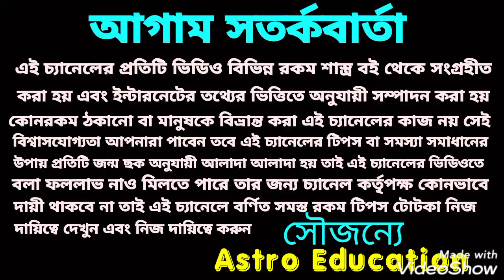মীন রাশির মাসিক রাশিফল!